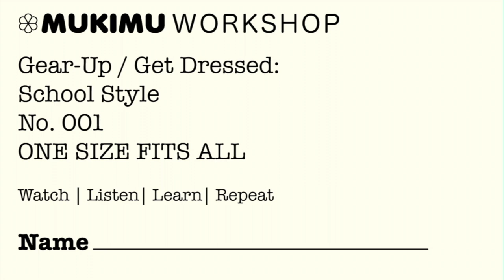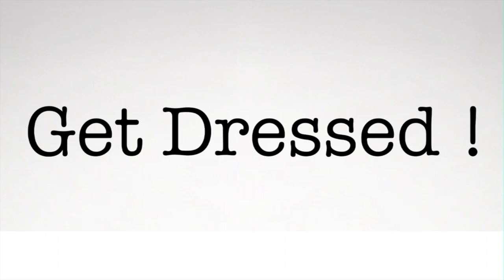Gear Up! Get Dressed for School with Cool ESL Animal Buddies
Join us in this exciting video where cool animal buddies teach kids all about school fashion vocabulary! In "Gear Up! Get Dressed for School," we explore various clothing items perfect for the classroom, from stylish backpacks to comfy sneakers. This fun and engaging lesson is designed for young ESL learners, helping them expand their vocabulary while enjoying lively animations and catchy tunes.
クールな動物の友達が子供たちに学校のファッション語彙を教える楽しい動画に参加しましょう！「Gear Up! Get Dressed for School」では、スタイリッシュなバックパックから快適なスニーカーまで、教室にぴったりなさまざまな衣類を探求します。この楽しく魅力的なレッスンは若いESL学習者向けに設計されており、活気あるアニメーションとキャッチーな曲を楽しみながら語彙を広げる手助けをします。